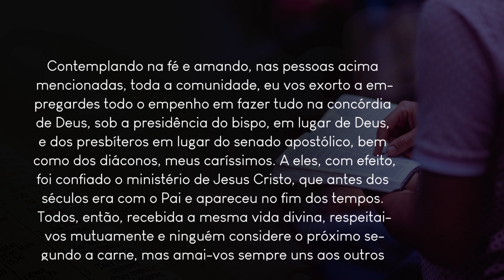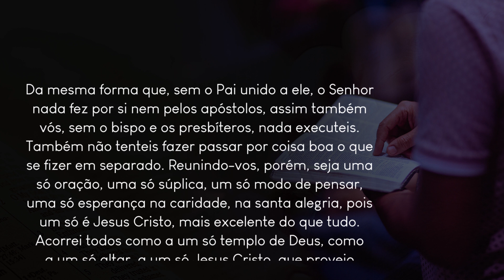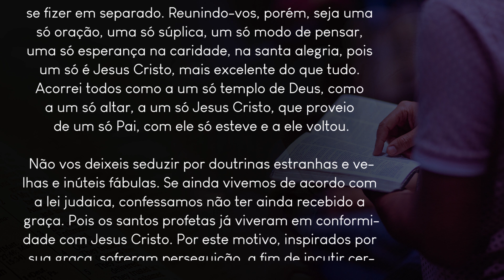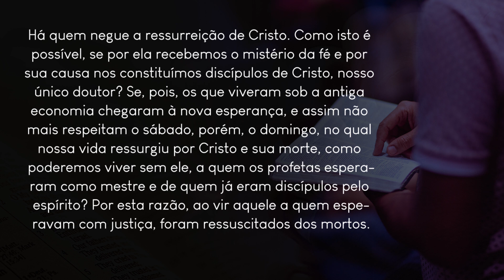Ofício das Leituras | Uma só oração, uma esperança na caridade, na santa alegria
Segunda-feira da 16ª Semana do Tempo Comum

Da Carta aos Magnésios, de Santo Inácio de Antioquia, bispo e mártir (Séc.I)

Uma só oração, uma esperança na caridade, na santa alegria

Contemplando na fé e amando, nas pessoas acima mencionadas, toda a comunidade, eu vos exorto a empregardes todo o empenho em fazer tudo na concórdia de Deus, sob a presidência do bispo, em lugar de Deus, e dos presbíteros em lugar do senado apostólico, bem como dos diáconos, meus caríssimos. A eles, com efeito, foi confiado o ministério de Jesus Cristo, que antes dos séculos era com o Pai e apareceu no fim dos tempos. Todos, então, recebida a mesma vida divina, respeitai-vos mutuamente e ninguém considere o próximo segundo a carne, mas amai-vos sempre uns aos outros em Jesus Cristo. Nada haja em vós que vos possa separar. Uni-vos ao bispo e aos que presidem, como uma figura e demonstração da imortalidade.

Da mesma forma que, sem o Pai unido a ele, o Senhor nada fez por si nem pelos apóstolos, assim também vós, sem o bispo e os presbíteros, nada executeis. Também não tenteis fazer passar por coisa boa o que se fizer em separado. Reunindo-vos, porém, seja uma só oração, uma só súplica, um só modo de pensar, uma só esperança na caridade, na santa alegria, pois um só é Jesus Cristo, mais excelente do que tudo. Acorrei todos como a um só templo de Deus, como a um só altar, a um só Jesus Cristo, que proveio de um só Pai, com ele só esteve e a ele voltou.

Não vos deixeis seduzir por doutrinas estranhas e velhas e inúteis fábulas. Se ainda vivemos de acordo com a lei judaica, confessamos não ter ainda recebido a graça. Pois os santos profetas já viveram em conformidade com Jesus Cristo. Por este motivo, inspirados por sua graça, sofreram perseguição, a fim de incutir certeza nos incrédulos de que há um só Deus, que se manifestou por Jesus Cristo, seu Filho, seu Verbo brotado do silêncio, que em tudo agradou àquele que o enviara.

Há quem negue a ressurreição de Cristo. Como isto é possível, se por ela recebemos o mistério da fé e por sua causa nos constituímos discípulos de Cristo, nosso único doutor? Se, pois, os que viveram sob a antiga economia chegaram à nova esperança, e assim não mais respeitam o sábado, porém, o domingo, no qual nossa vida ressurgiu por Cristo e sua morte, como poderemos viver sem ele, a quem os profetas esperaram como mestre e de quem já eram discípulos pelo espírito? Por esta razão, ao vir aquele a quem esperavam com justiça, foram ressuscitados dos mortos.